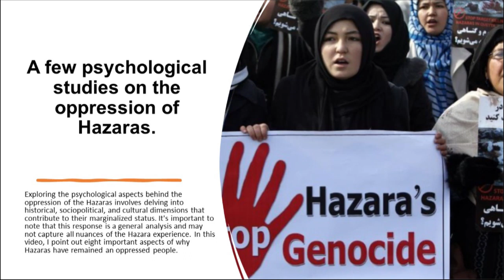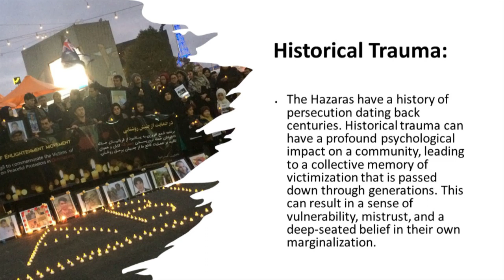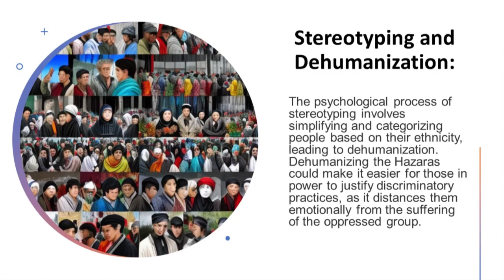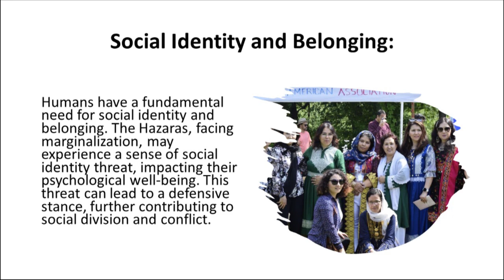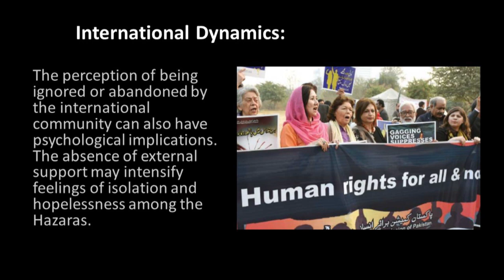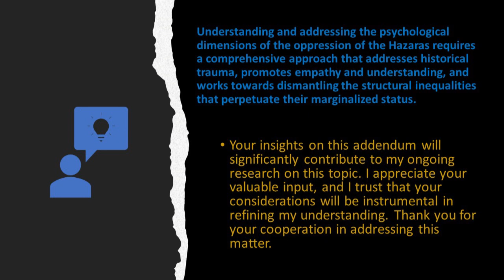A few psychological studies on the oppression of hazaras .